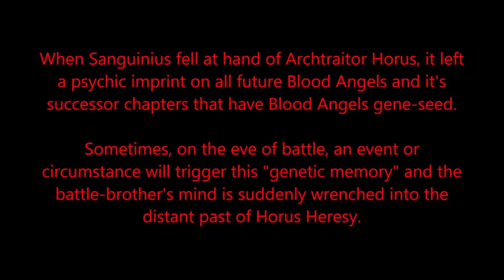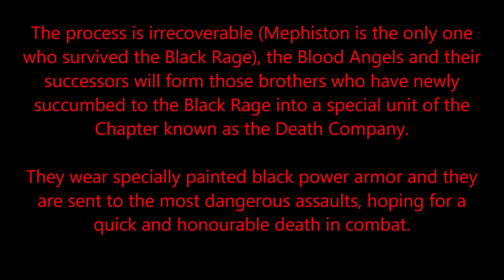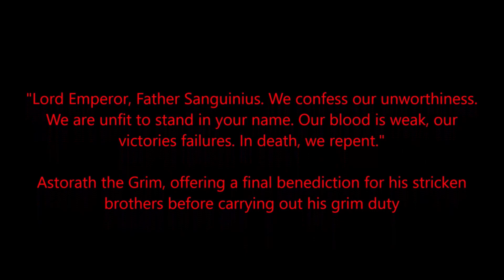DEATH COMPANY - FINAL FATE OF THE BLOOD ANGELS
DEATH COMPANY READY FOR BATTLE. Will send them into an especially deadly and difficult battle.

Artwork by Chris cold, check out his awesome concept artworks and follow him!